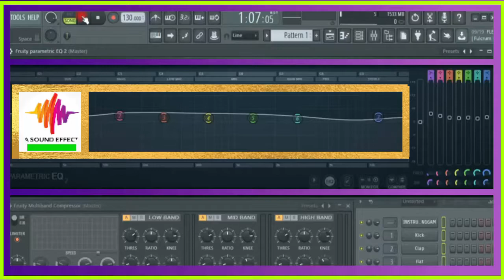Free sound effect BREATHING ECHO HUMAN1